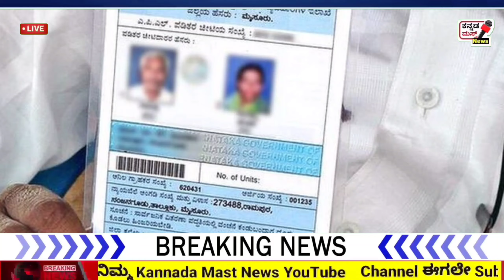BREKING NEWS: ರಾಜ್ಯ ಸರ್ಕಾರದಿಂದ BPL APL AAY ಕಾರ್ಡ್ ಹೊಂದಿದವರಿಗೆ 2 ನಂಬರ್ ಗುಡ್ ನ್ಯೂಸ್!ಆನ್ಲೈನ್ ಮೂಲಕ ಅರ್ಜಿ